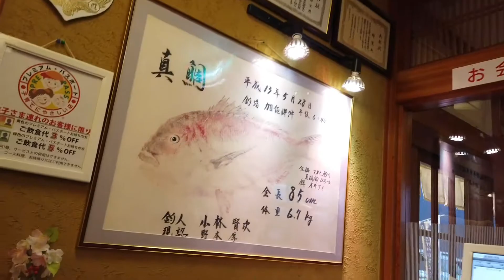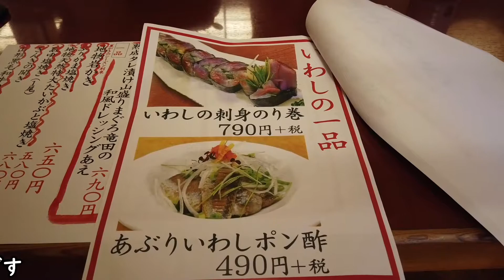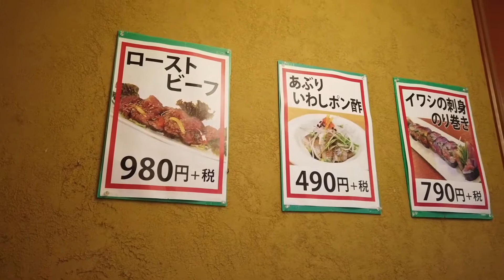【金沢グルメ】ママさんが海鮮料理の人気店、陣笠にて母と二人ディナータイム【ふらっとちゃんねるパパママレオくん】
金沢の隣、野々市にある超人気海鮮レストラン陣笠

ランチタイムによく行くお店ですが今回は夕方伺いました。

家族盛りゲタすしや天ぷらの付いた刺身定食、ウナギ料理

大エビフライ定食など人気メニュー多数です。

【目次】
00:00スタート
00:28メニュー紹介
02:49刺身定食天ぷら付ききました
03:15ディナーとランチの比較(ランチコスパ最高やん)
03:41いただきます
05:55家族盛りゲタ寿し写真付き説明
06:37地図で陣笠紹介
08:25ごちそうさま&エンディング

他にも金沢や石川県の情報満載でーす♪
観てね(^_-)-☆

ぜひ最後まで見てねぇ~